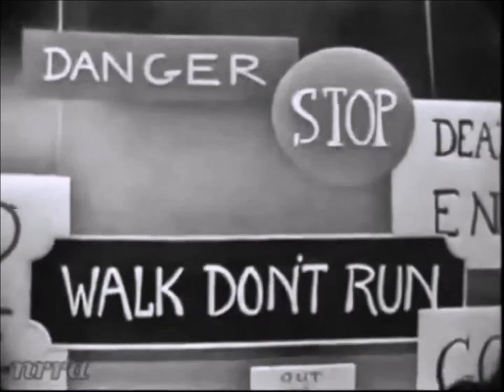"Walk Don't Run" - The Ventures (1960)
Identified: The sexy dancing girl in Rick Derringer's 1975 "Hang on Sloopy" video is Lisa Leonard Dalton.

The video features The Ventures on the “Saturday Night Beech-Nut Show” in 1960. Learn about the roots of late '50s and '60s Pacific Northwest rock'n'roll, including The Ventures, at this